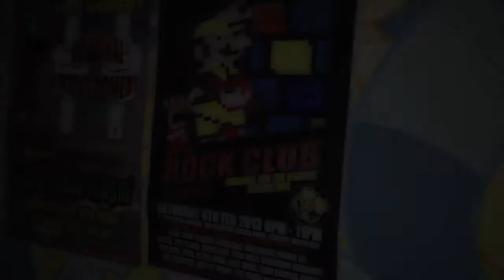Guitar Hero Karaoke 2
Rock Club London - a regular event held in London WC2.